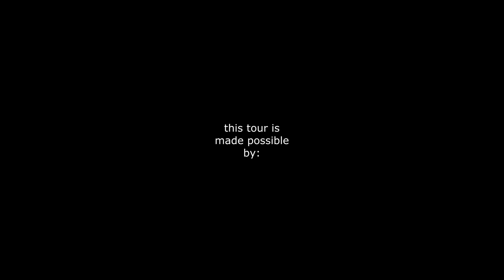maniwaya island sta cruz marinduque with drone shot / monti vlog adventure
maniwaya island
palad sandbar
sandbar
snorkling
free diving
drone
drone shot
dji
dji mavic mini
mavic mini se
canon
canon m100
iphone
iphone xsmax
akaso
akaso brave 7
cinematic
travel
tour